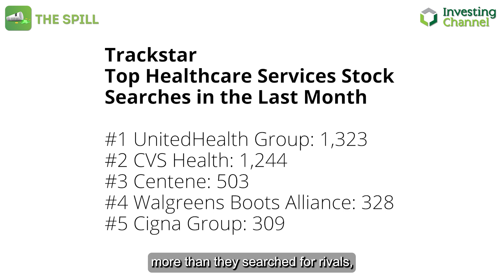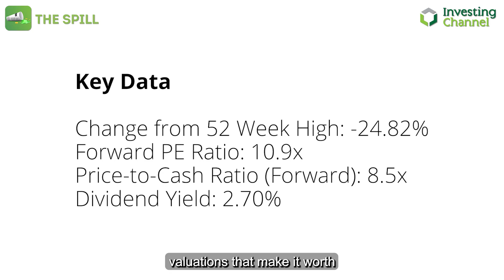CVS Could Rule Healthcare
CVS is embarking on an ambitious acquisition strategy, and it could be transformational for the industry.